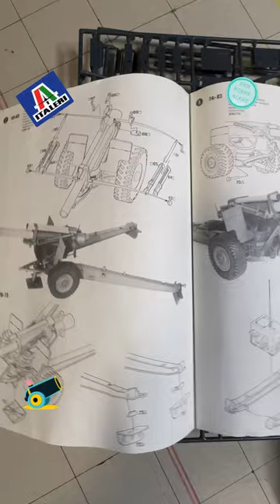New vintage unboxing! 1/35 155mm Howitzer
In the years leading up to World War II, the United States undertook a complete modernization of the army's artillery capabilities to increase their efficiency and effectiveness. Whilst great attention was paid to ammunition and artillery trailers, one outcome of this modernization project was the development of the 155/23 howitzer. It was first produced in 1942 as a medium artillery piece and served the US Army throughout the Second World War. It could use different types of ammunition and had a maximum range of 14,600 meters. Very robust and reliable, it also proved to have good operational longevity. It was in fact used by the U.S. Army post WW2 during the Korean War, and indeed during the Vietnam War before eventually being replaced by the more modern M198.

Having been incorporated in Italeri’s range for 40 years, the ex-Peerless 1/35 155mm Howitzer M1 has been initially released as number 232 in the 80ies.